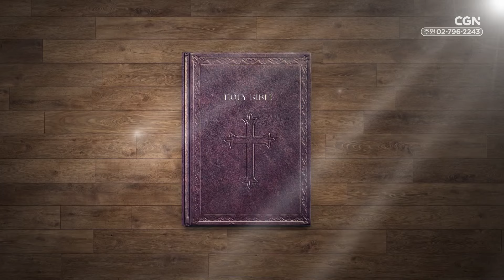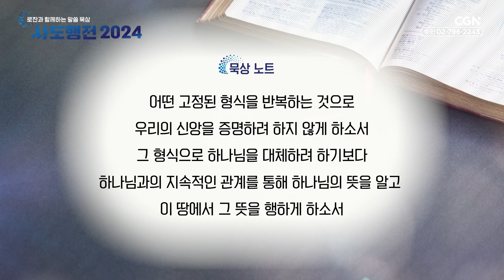다윗(솔로몬) | 74편 | 권성찬 선교사 | 로잔과 함께하는 말씀 묵상 ❛사도행전 2024❜